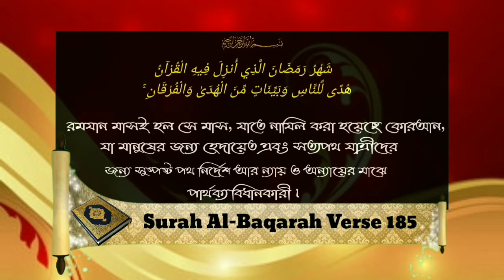মাহে রমযানের ফযীলত ও আহকামᴴᴰ┇by আব্দুল্লাহিল হাদী বিন আব্দুল জলিল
জুবাইল দাওয়াহ সেন্টার, সৌদি আরব, Jubail KSA
জুম'আর খুৎবা

বিষয়:- মাহে রমযানের ফযীলত ও আহকামᴴᴰ┇

The Virtue and Ahakam of Ramadan.

فضائل و أحكام رمضان
اللداعية/

🎙সন্মানিত খ্বতীব:- আব্দুল্লাহিল হাদী বিন আব্দুল জলিল।

Daee At, Jubail Dawah & Guidance Center. KSA

🎙Shaikh Abdullahil Hadi Bin Abdul Jalil

🎙عبد الله الهادي عبد
الجل